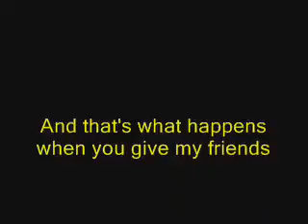I went to Fargos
Sorry I didn't post wednesday, allergic reaction to something wheat-y made me sick! After our band concert, we go to FARGOS